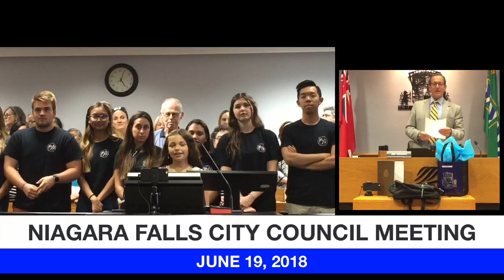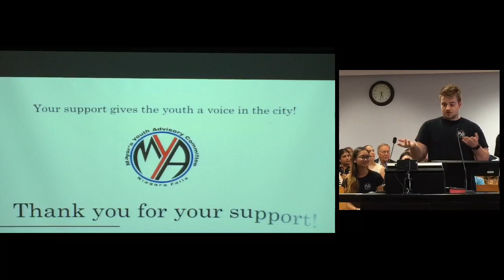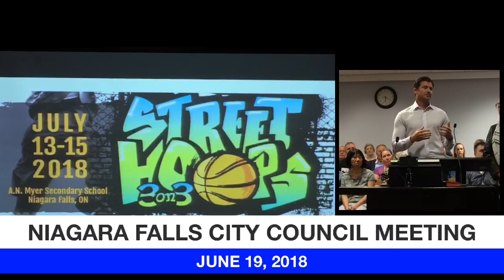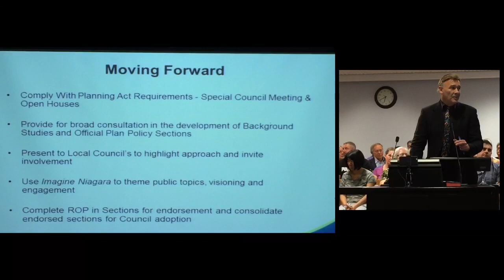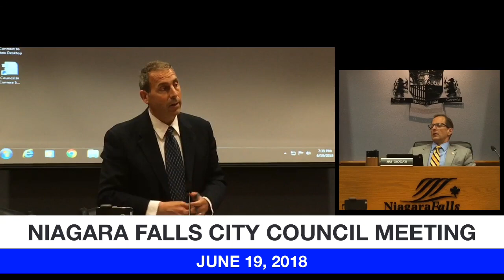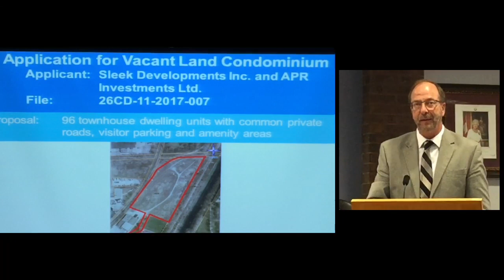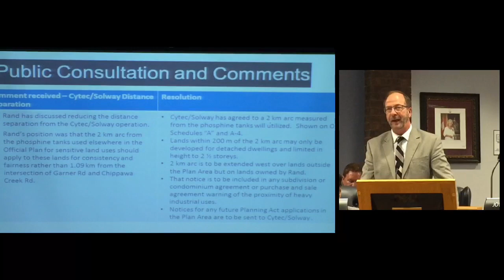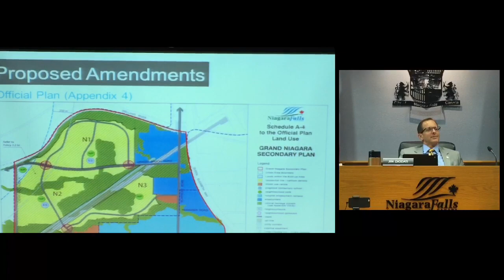June 19, 2018 City Council Meeting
Niagara Falls City Council Meeting for June 19, 2018.